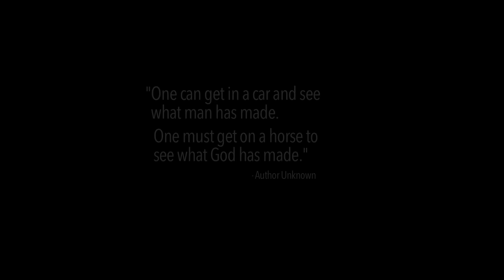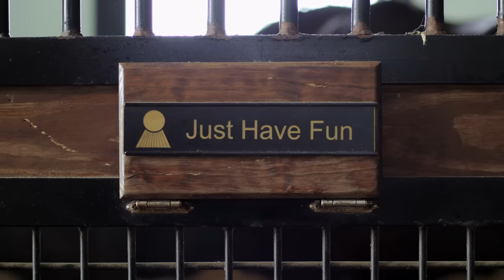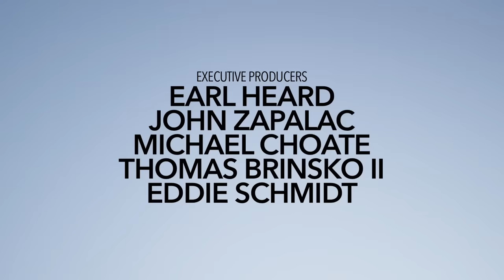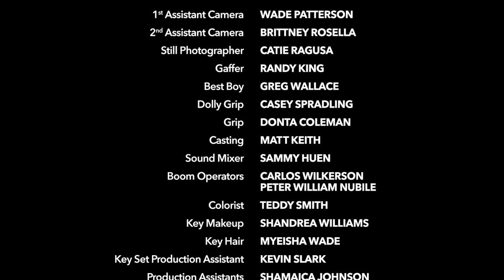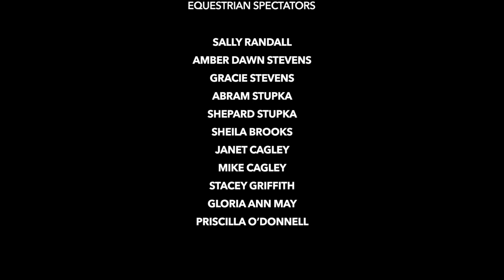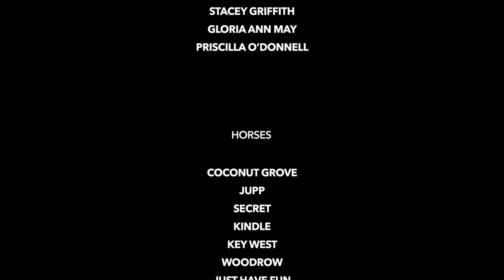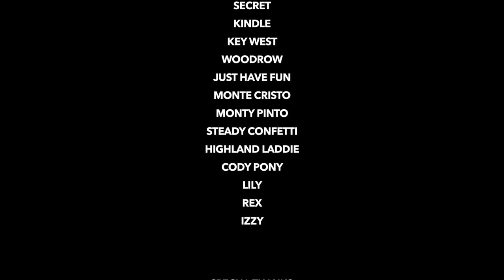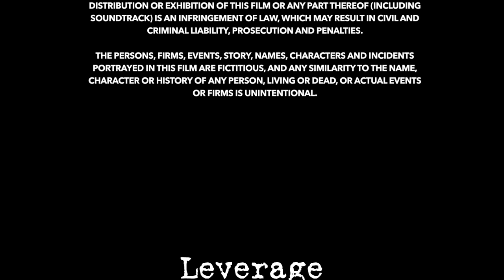A Gift Horse | Family Adventure | Full Movie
A Gift Horse - Torn apart by the loss of her mother, young Amanda spends time at a ranch owned by a business tycoon. When his spoiled daughter rejects their new horse, Amanda proves that Misty is a true champion and restores her own happiness in the process.

Stars: John Schneider, Kyla Kenedy, Candi Brooks

★ Awesome Movies